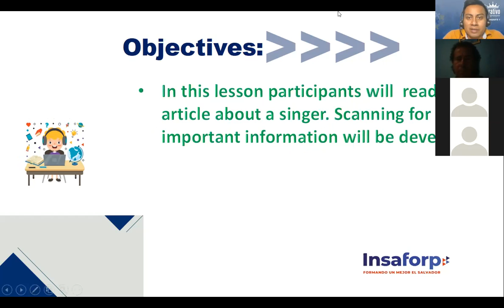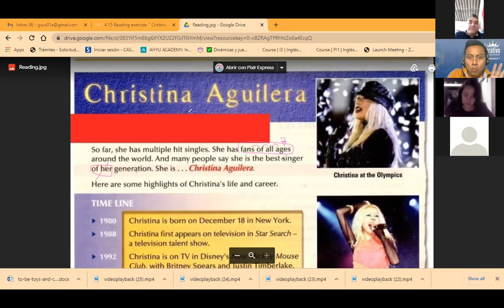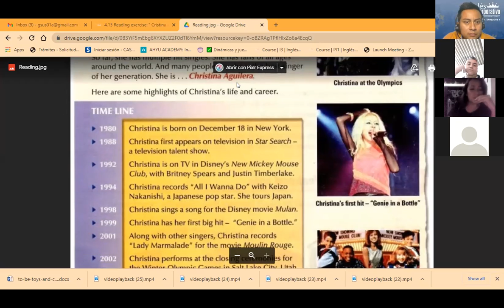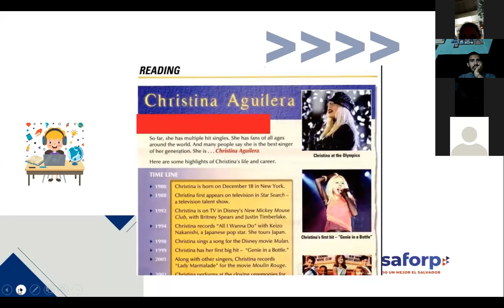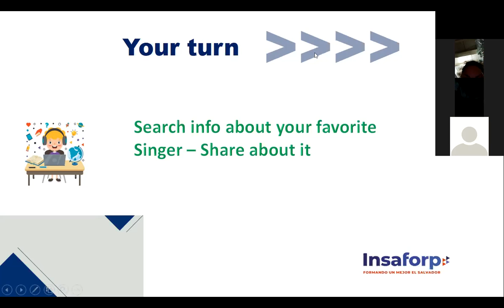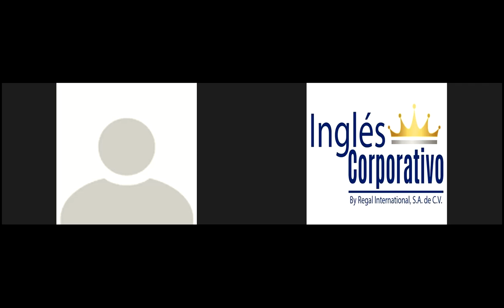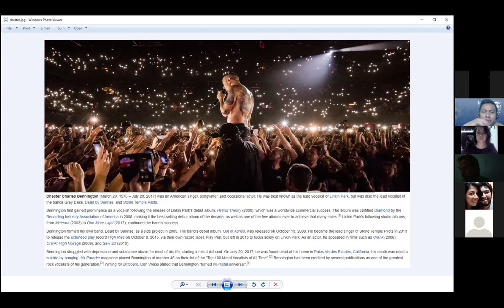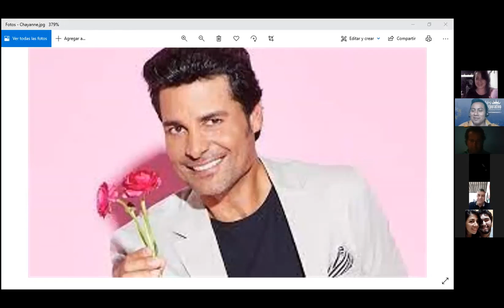Ingles Corporativo-Pre intermediate 1: Session 12: Reading: Christina Aguilera